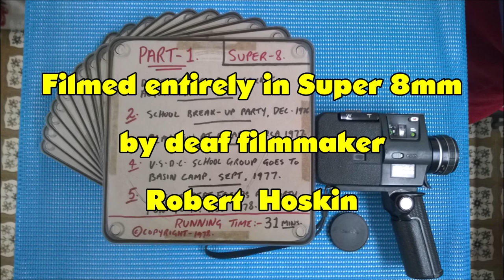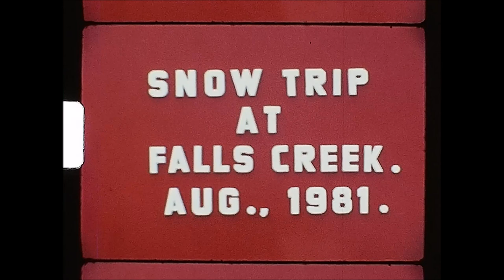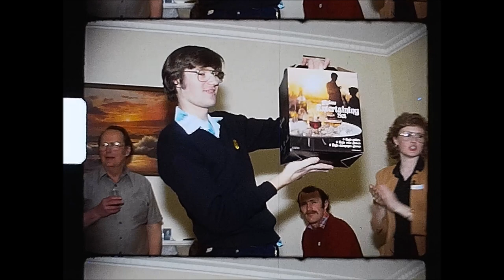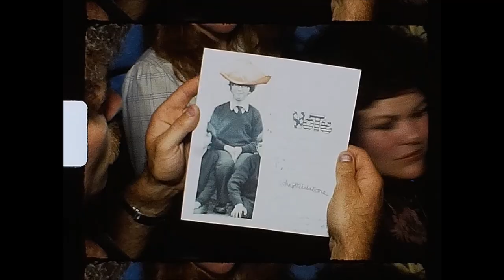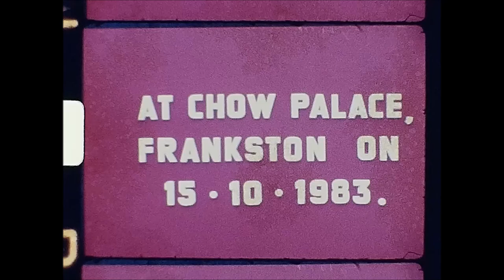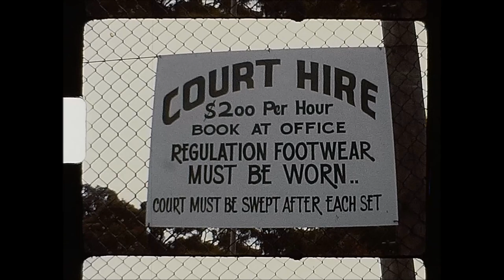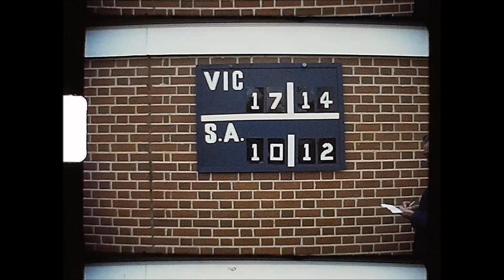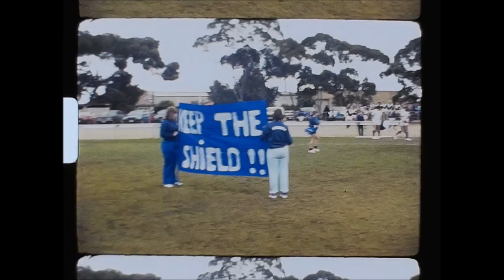THE 5 HOURS SAGA OF THE DEAF HOME MOVIES ( in 1080p HD )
( IMPORTANT NOTICE : Please do not watch this video from your small-screen computer and or laptop such as '14 inch Colour TV set' type to ruin your viewing insight. Just try to see it on your bigger '65' size LCD TV to gain the maximum experience pleasure possible, which is presenting in 1080p ( 2K ) video presentation. That's only when if your LCD set is fully connected to YouTube. )

Welcome to my very latest new video project after it was done editing altogether for just 5 hours long saga of the real deaf lifes in Victoria, Australia from 1976 to 1985, which I've filmed almost all the scenes of my hardest 9-years task ever committed in Super 8mm films. Just sit back on your Lounge room's couch to capture the true Deaf-related entertainment which you probably never been heard of at this 'Documentary-style' entry. The Relaxation of Nature background music is presented here but no subtitles is provided from the native Auslan signing dialogues. All the 10-reels 8mm films was scanned in 1080p by WOLVERINE PRO 8mm Film Scanner. Enjoy !